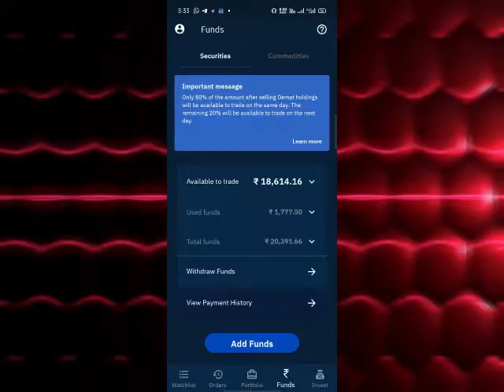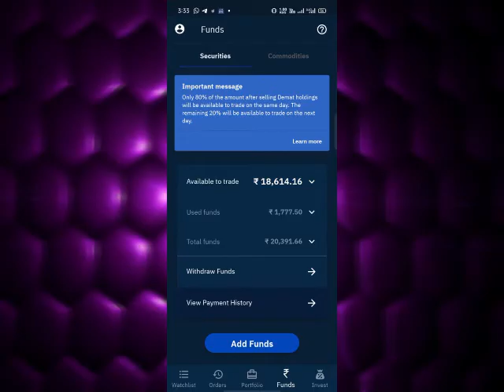Making 5k into 50k , Sixth day 2 trading | intraday trading | intraday trader | trading IndexOptions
Project making 5 to 50 where using 5,000 only for trading and trying to convert it into 50,000 , making 50000 from 5000 , making 5k to 50k

Taken 32800 CE buy @185 selling price @215  made profit of 750/- in it
Agen buy 32200 PE @221 two lots and sell it @170.50 get loss of 2,527/-